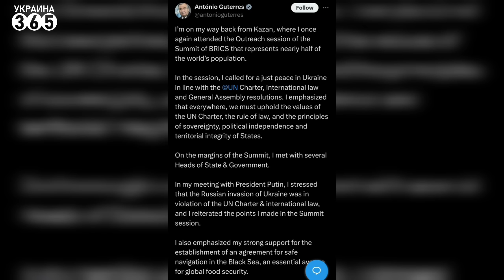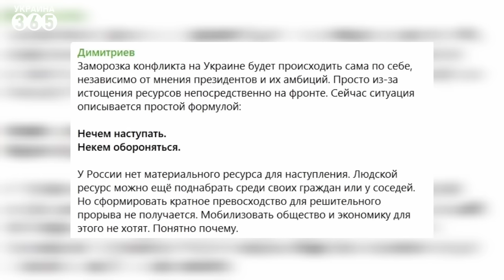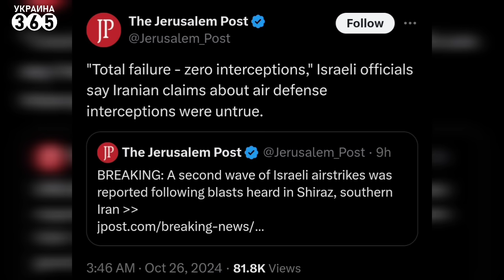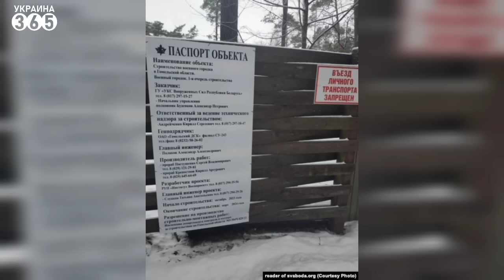"Жабогадюкинг" Апти и МВД / В РФ оплошали с "Сармат-3" / В бой идут Т-34 и ИСУ-152?